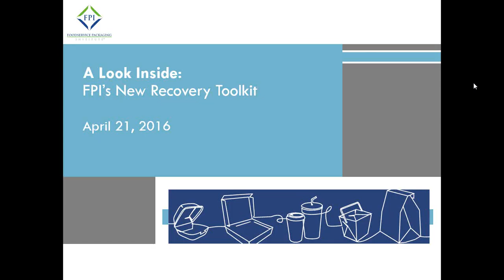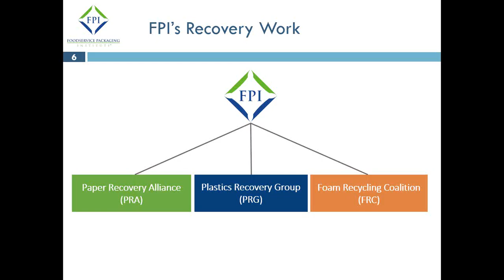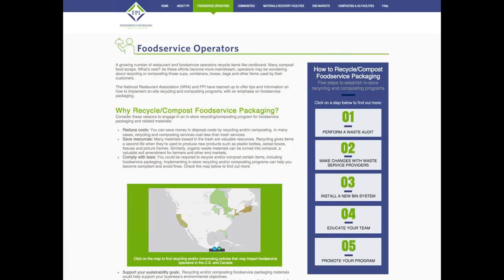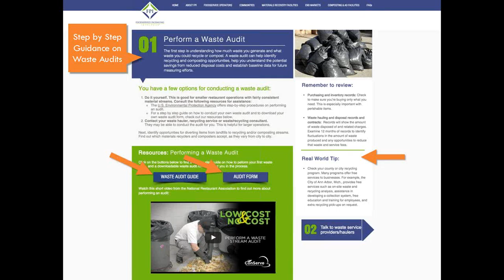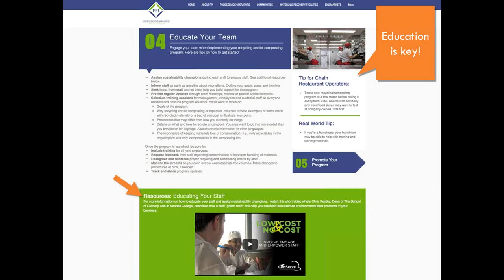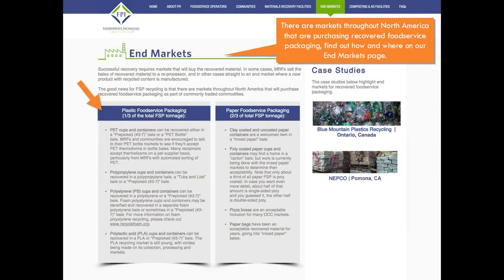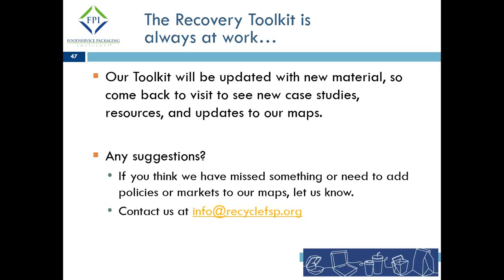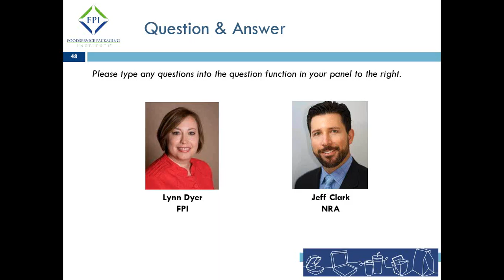Recovery Toolkit Preview Webinar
The Recovery Toolkit provides accessible information on recycling and composting foodservice packaging, as well as a wealth of in-depth resources including best practices, cases studies, and educational and customizable flyers templates for businesses and communities to get started recovering FSP or to strengthen their current recovery efforts. The resources in each section of the toolkit have been developed to respond to the questions and needs of that sector, including foodservice operators, communities, MRFs, and end markets.

The webinar will show all sectors the resources that best address their needs. Representatives from FPI as well as the National Restaurant association will be highlighting some of the new resources of the toolkit including industry-specific step-by-step instructions to recover FSP, industry reports, policy and end market maps, educational materials and successful case studies.

This preview of FPI’s latest resource is sure to be of interest to all members of the value chain; from community programs to foodservice operators, to processing facilities and end markets.